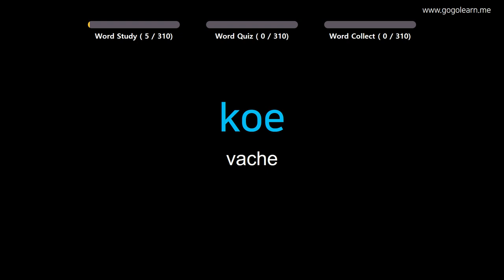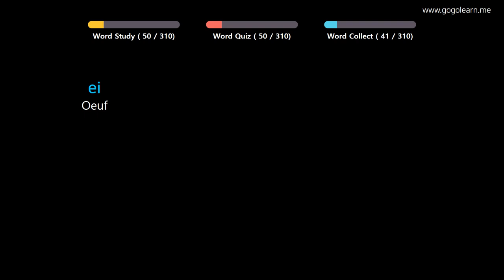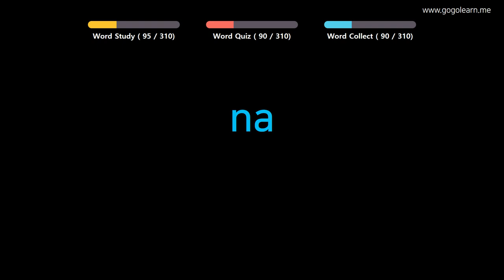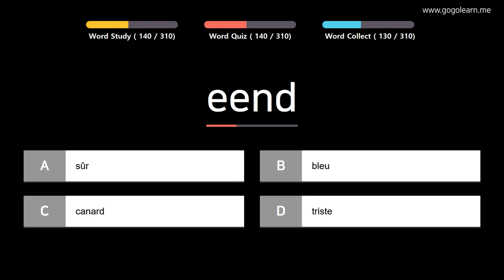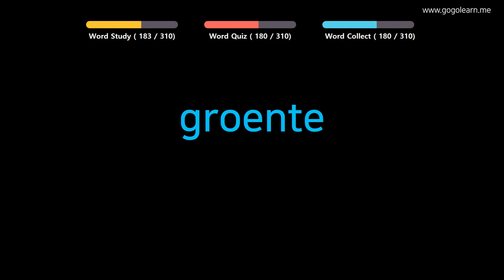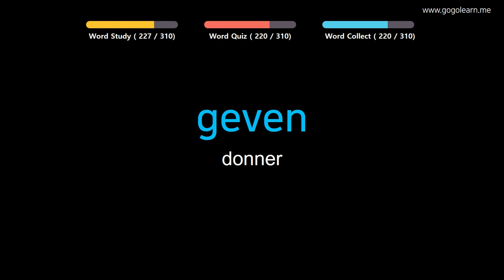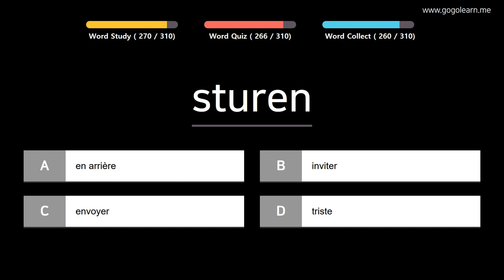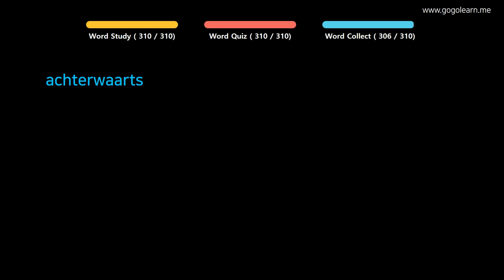Apprendre le Néerlandais | Vocabulaire Néerlandais Élève du primaire | Golearn